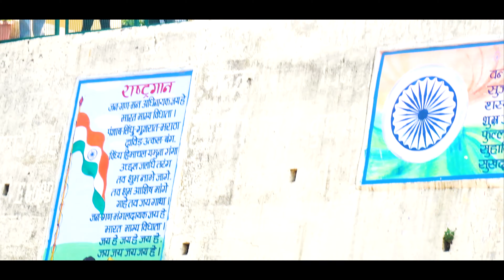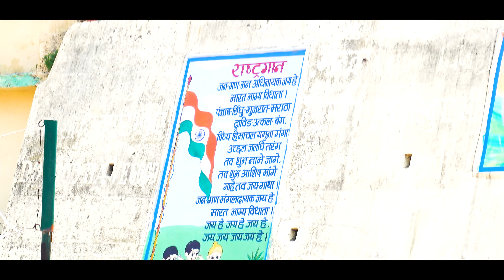जन जन को जगाना है, वोट देने जाना है, लोकतंत्र स्वच्छ बनाना है